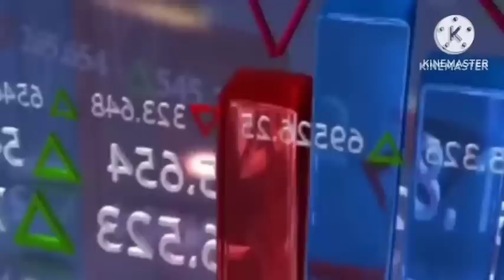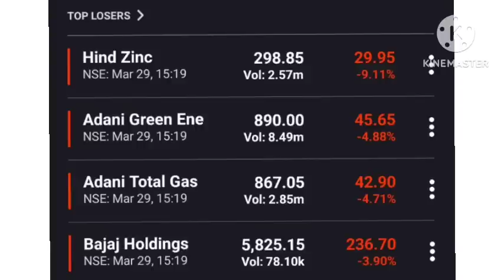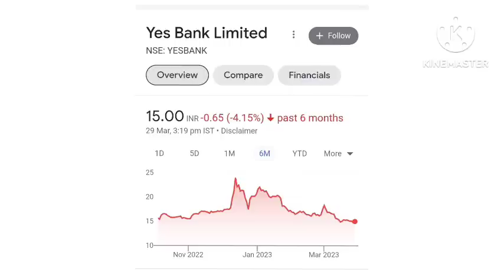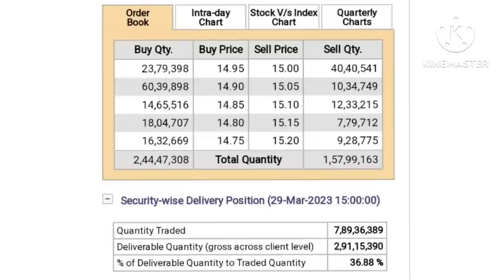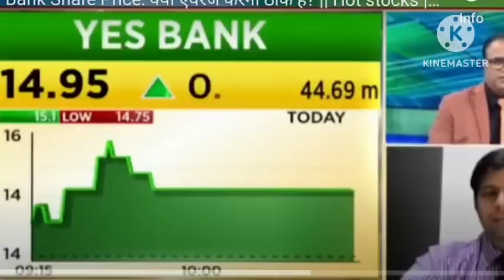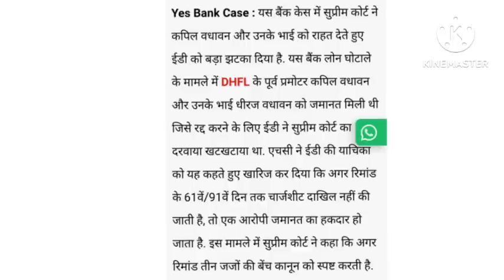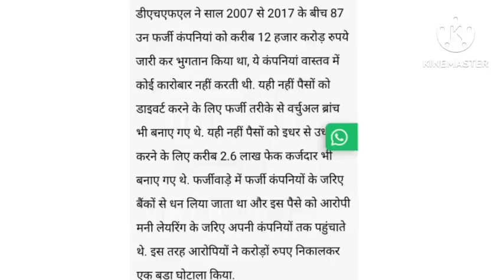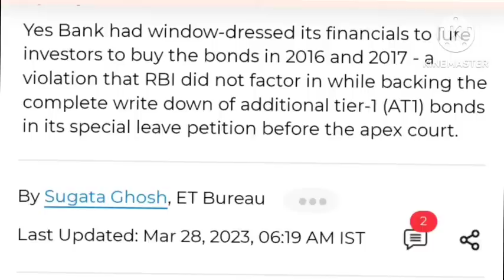🔥Yes bank AT1 BONDS News 🔥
Topics